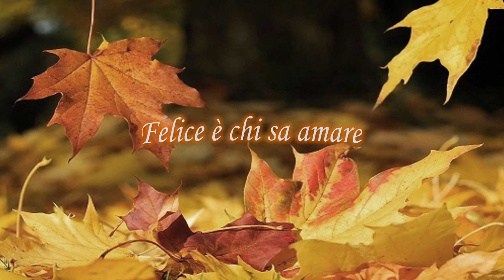Hermann Hesse - Felice è chi sa amare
Video poesia di Ola Vozza
Titolo: Felice è chi sa amare
Autore: Hermann Hesse